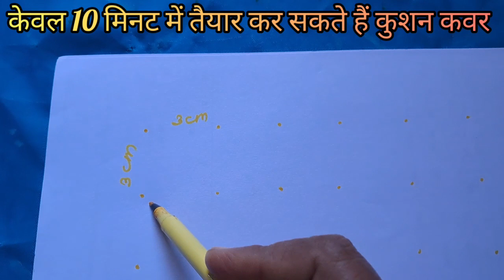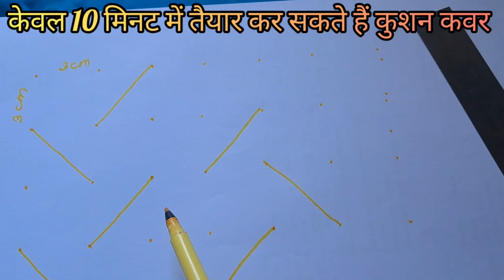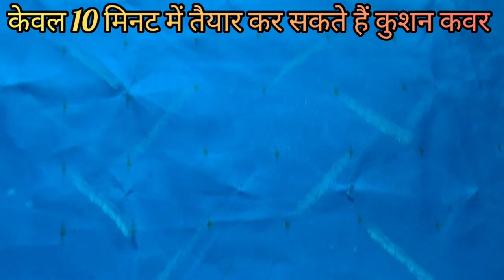केवल 10 मिनट में डिजाइनर कुशन कवर तैयार 😱 beginer के लिए बहुत ही आसान तरीका 🤩 जरूर देखें 😃😍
केवल 10 मिनट में डिजाइनर कुशन कवर तैयार 😱 beginer के लिए बहुत ही आसान तरीका 🤩 जरूर देखें 😃😍 satin cushion cover, Latest डिजाइन cushion cover, nai डिजाइन की cushion cover, @paramparikart4636 suman singh